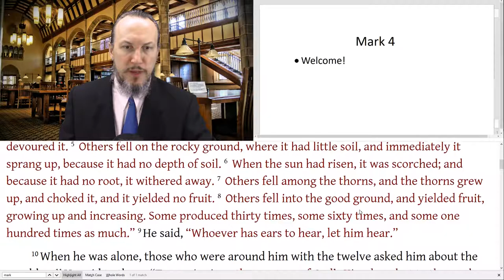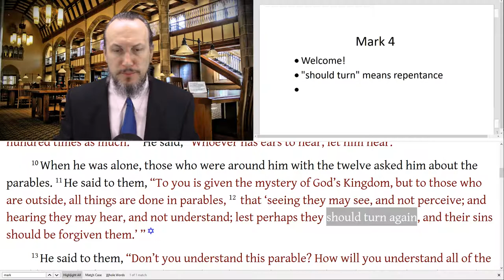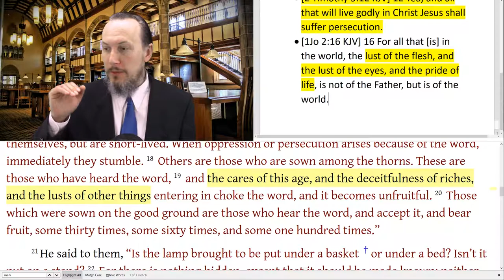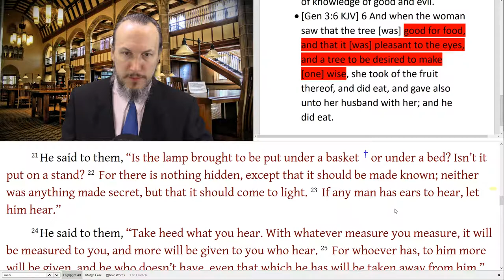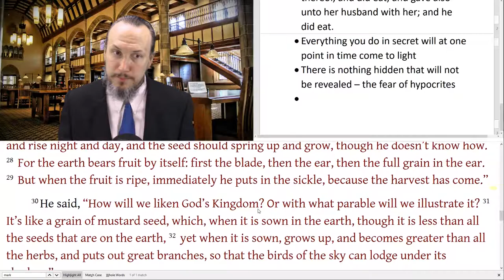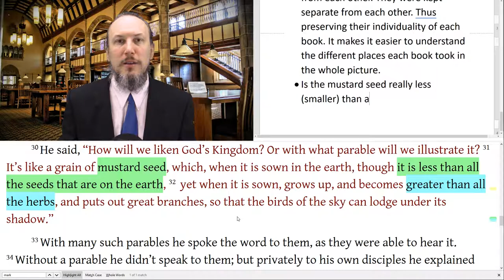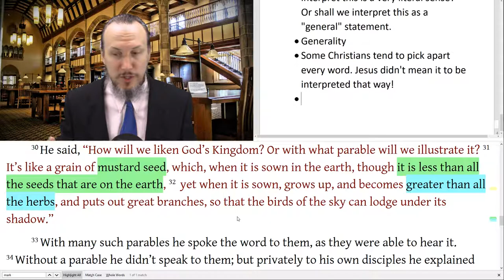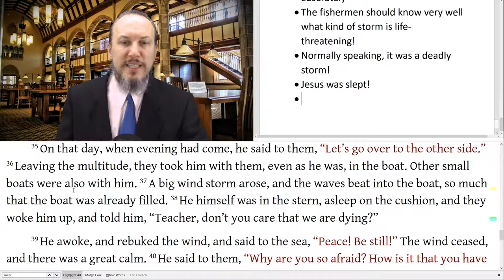Christopher Enoch - Mark 4 Parables of the Sower, Seed, Lamp, and Jesus Calms the Sea